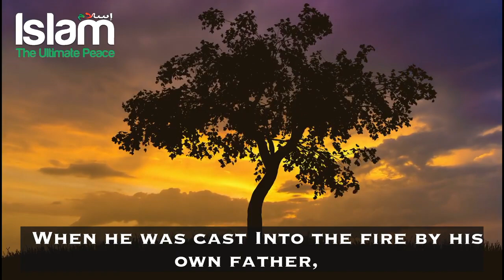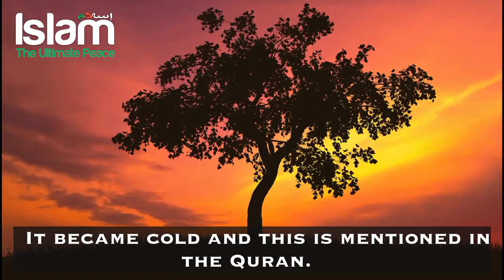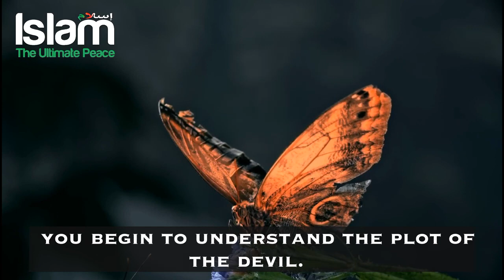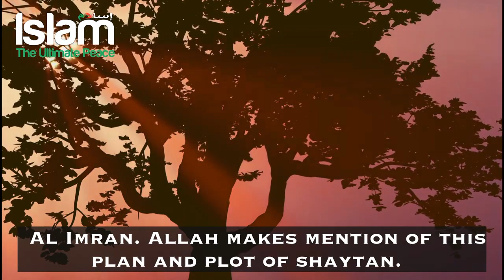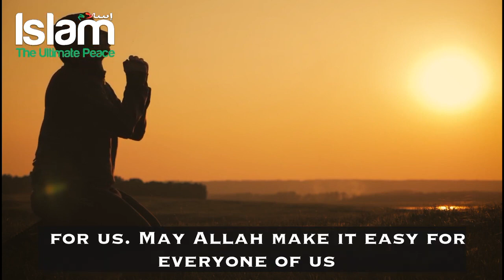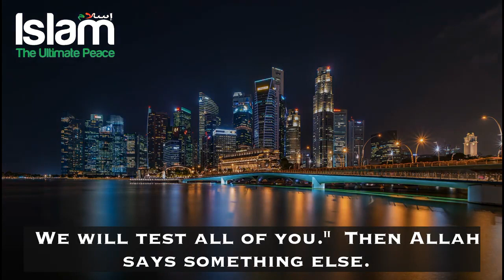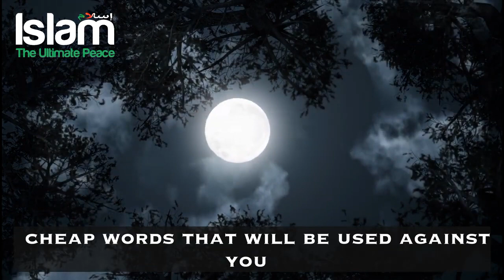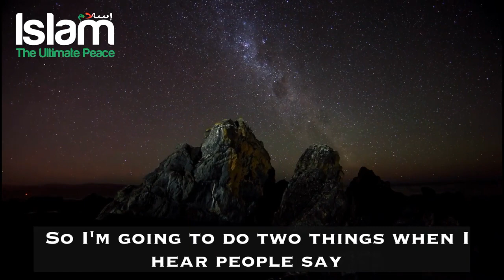DUA for acceptance from ALLAH.